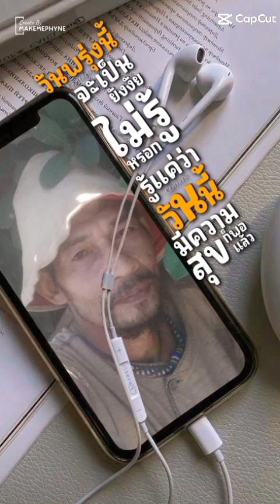แดนซ์เพื่อชีวิตไว้ฟังตอนถอนเหล้า